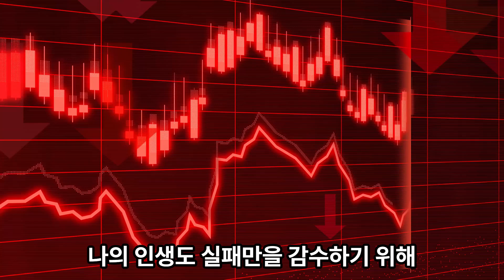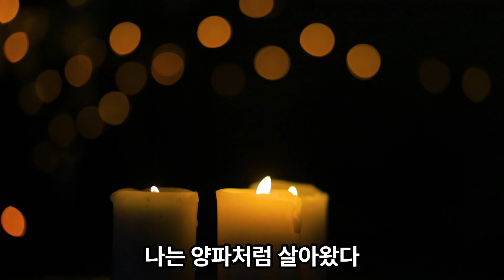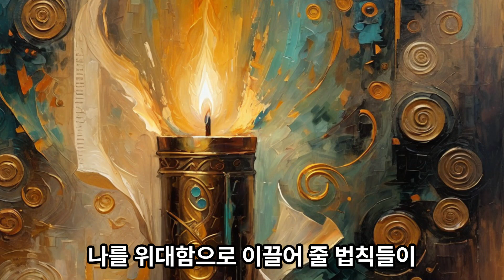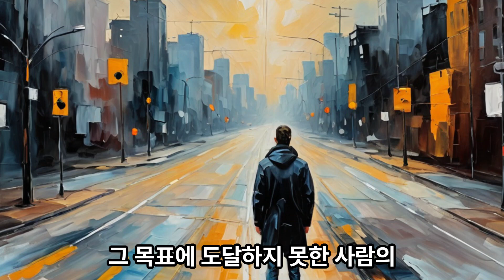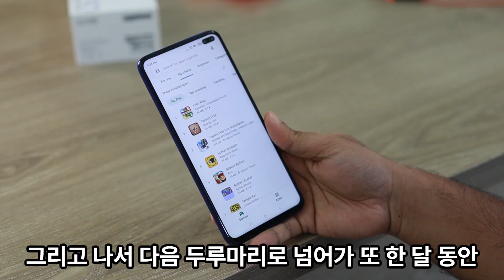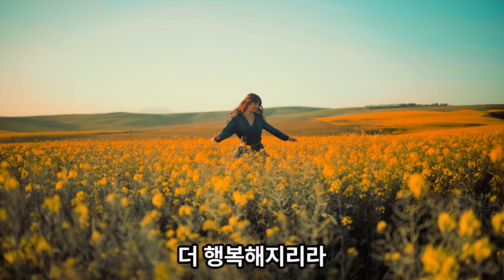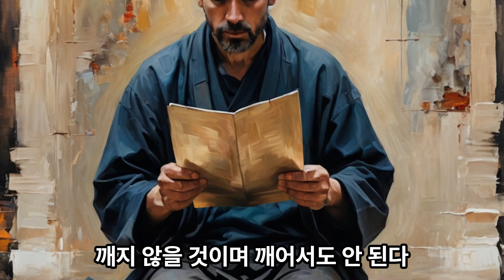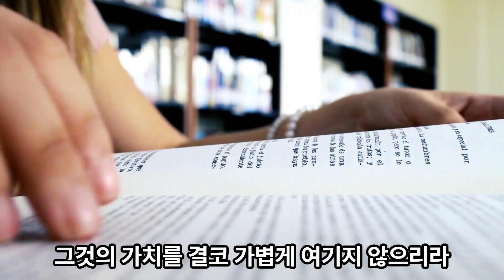실패한 사람과 성공한 사람의 차이가 궁금하다면? /아카바의 선물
아카바의 선물 첫번째 두루마리/오그만디노
오늘부터 나는 새로운 삶을 시작한다.
사실 실패한 사람과 성공한 사람 사이에 단 한 가지의 차이가 있을 뿐이다.
습관의 차이가 그것이다.
좋은 습관은 모든 성공의 열쇠이며 나쁜 습관은 실패를 향해 열려진 창문과 같다.

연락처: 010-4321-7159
후원계좌 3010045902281(농협 오행자)